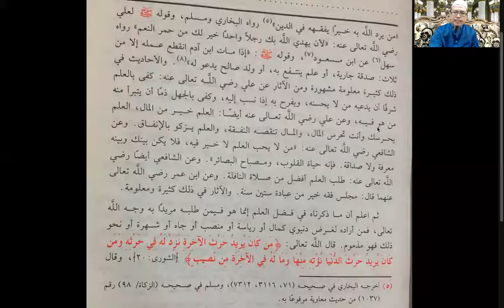Siri 24 : al Iqna fi Hallil Fadzi Abi Syuja ; Ust Zakaria Ismail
Pengajian Ilmu Feqah.

Kitab : Al Iqna fi Halli al Fadzi Abi Syuja'.
Syarah Kitab Matan Abi Syuja'.
Karya : Sheikh Muhammad Syarbini Al Khatib.

Oleh : Ust Zakaria Ismail